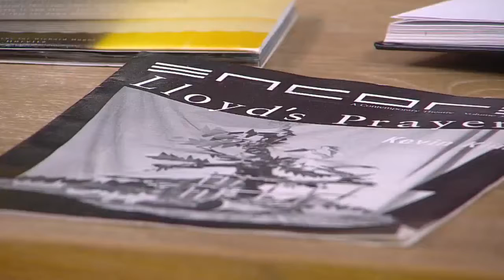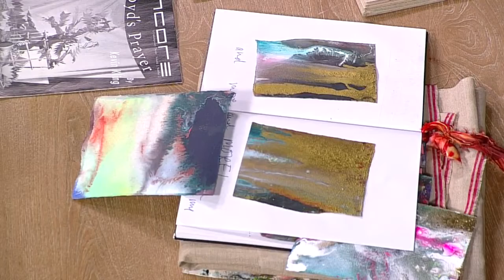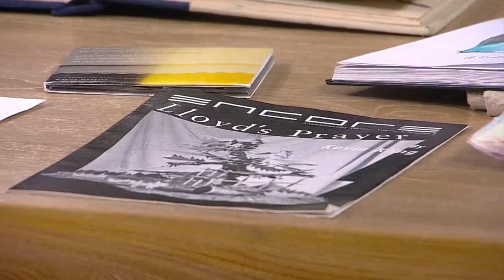‘There Is A Ladder’: Red Wing Exhibit Shows Creative Journey Of Artists, Inventors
The creative process is different for everyone, no matter if you're creating a piece of music, painting a picture or writing a book. (3:09)
WCCO Mid-Morning – Nov. 1, 2017